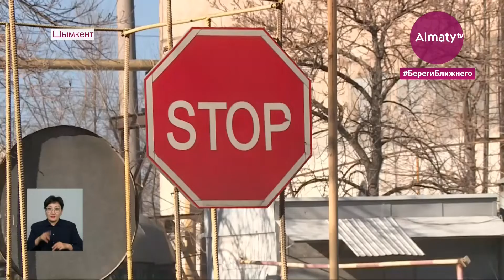Железобетонная плита упала на жителей Шымкента: новые подробности трагедии (15.02.21)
Стали известны новые подробности гибели трех мужчин, на которых упала железобетонная плита в Шымкенте. По словам руководства индустриальной зоны, где и произошла трагедия, погибшие взломали дверь пятиэтажного здания и пытались унести с собой металлические конструкции. На месте происшествия был найден инструмент для резки железа. Сейчас по делу начато досудебное расследование, проводится экспертиза, передает корреспондент Almaty.tv.